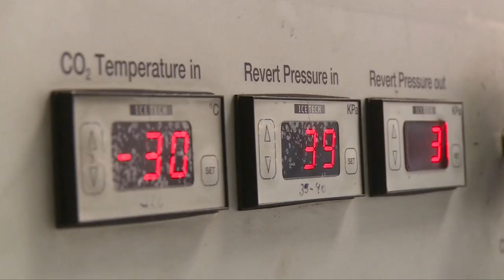CLAP d'argent « Innovatr’Ice »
Je filme le métier qui me plaît 2020 « Innovatr’Ice »